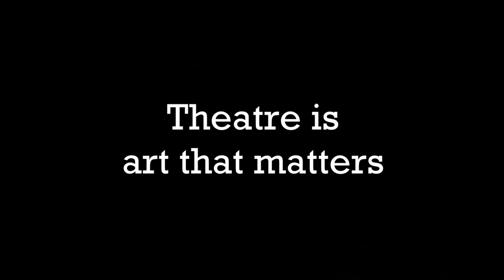Why Join Theatre? [West Potomac High School]